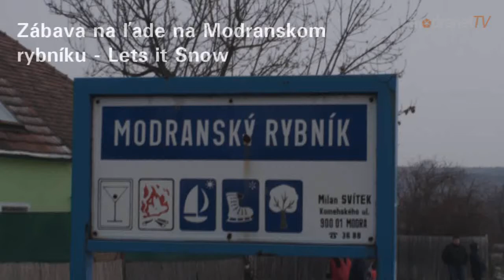Zábava na ľade na Modranskom rybníku - Lets it Snow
Zábery zo 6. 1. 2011, kedy sa na Modranskom rybníku konala akcia pod názvom Lets it Snow. Viac na